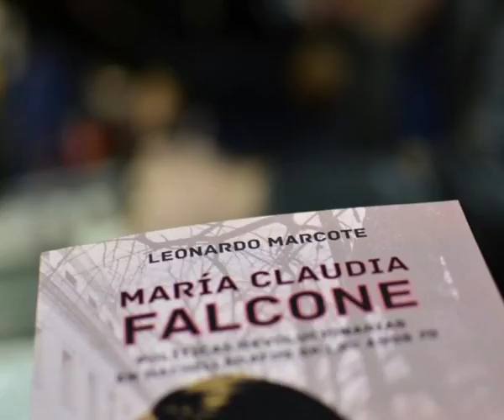HÉROES SIN PEDESTALES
Recordando momentos dolorosos de nuestra historia contemporánea, hombres sin miedos resaltan las virtudes ocultas de argentinos que ofrendaron su vida por la Patria y por un mundo mejor. En este caso se trata de una de las víctimas de la Noche de los lápices: María Claudia Falcone.